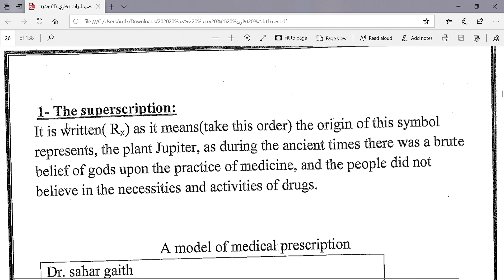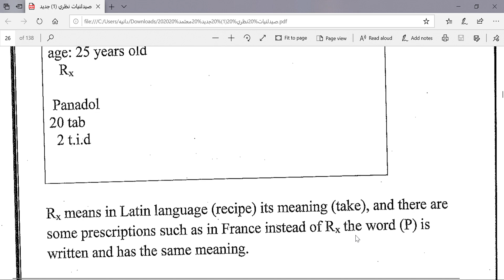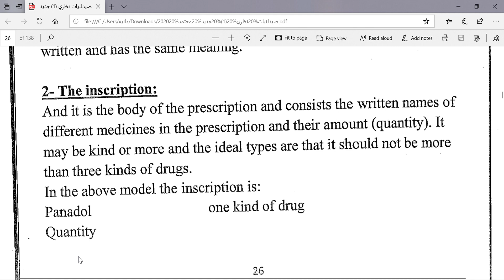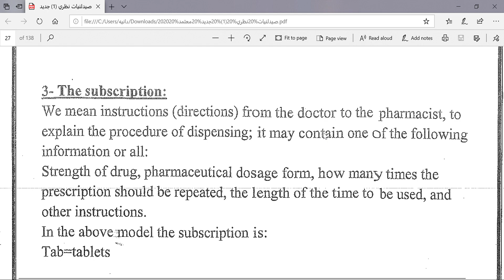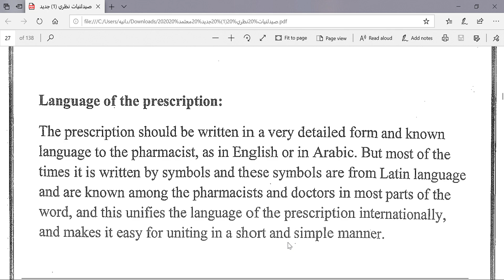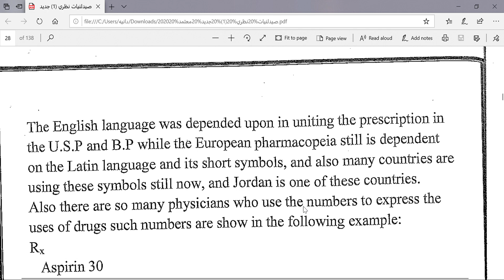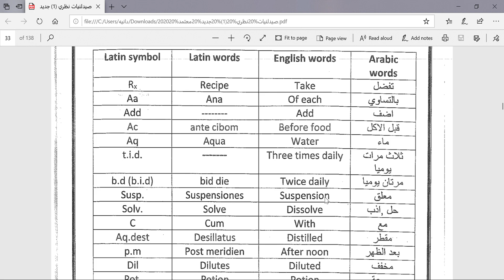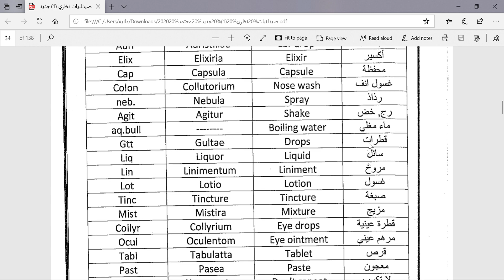صيدلانيات1 Dispensing and prescription part2